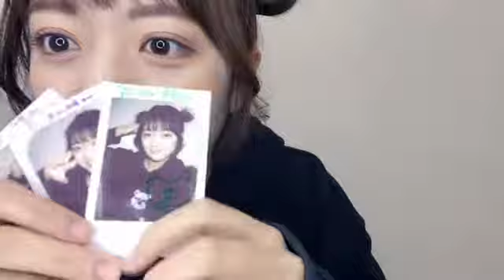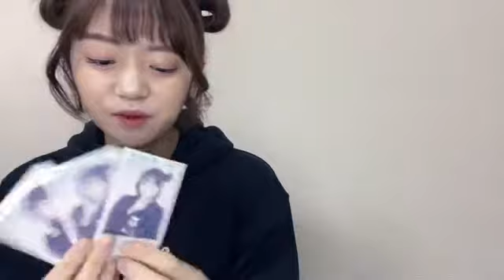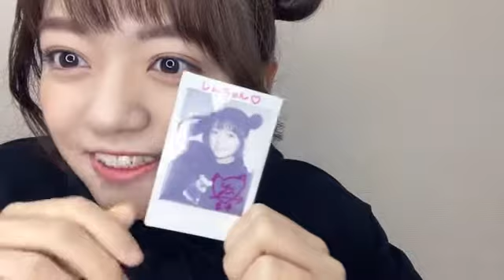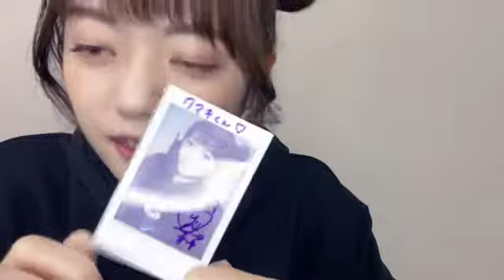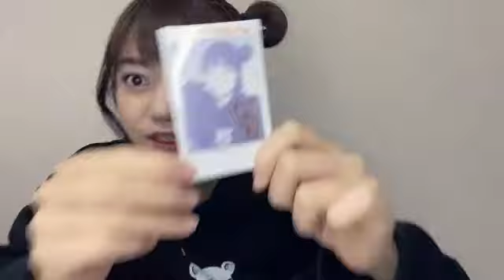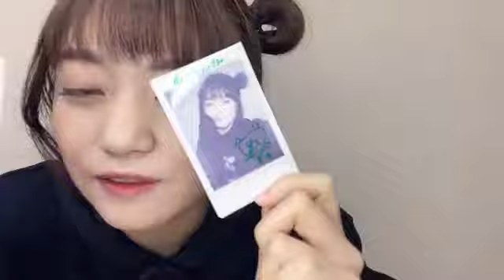20220122 1700 パーカーdeチェキ会 吉川 茉優